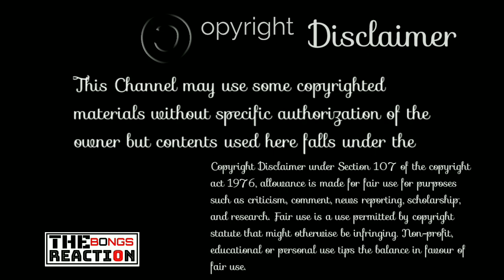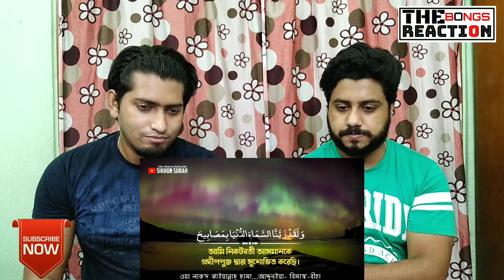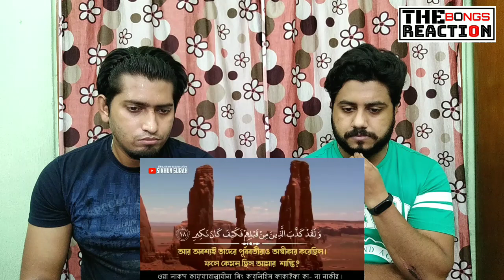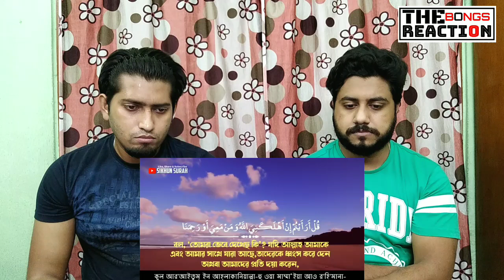Indian Reaction On | সূরা মুলকের স্বর্গীয় কোরান তেলাওয়াত | Omar Hisham | The Bongs Reaction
©️ Credit: @sikhunsura